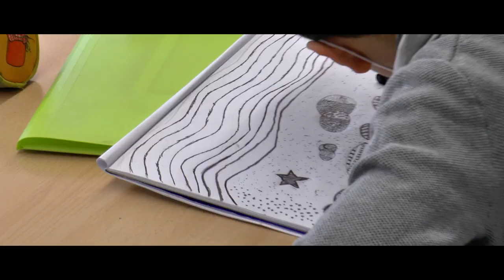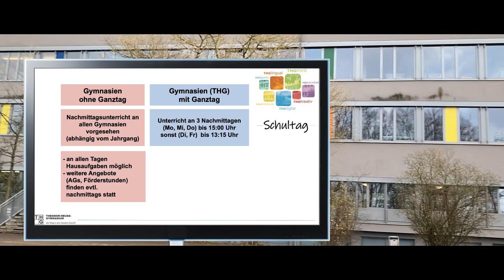Wir am THG - 'EinBlick' ins Schulleben des Theodor-Heuss-Gymnasiums Hagen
Liebe Schülerinnen und Schüler, liebe Eltern, liebe Interessierte,
in diesem kurzen Video gewähren Lina und Jordi aus der Klasse 6b des Theodor-Heuss-Gymnasiums Hagen einen kurzen Einblick in das Leben an unserer Schule.
Theodor-Heuss-Gymnasium Hagen
Humpertstr. 19
58097 Hagen